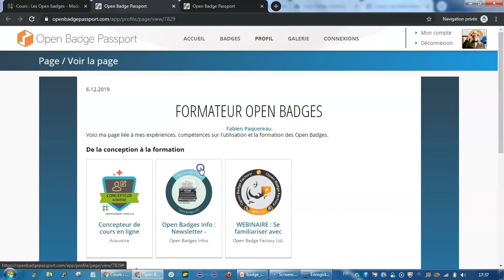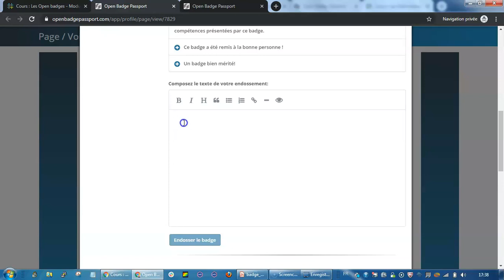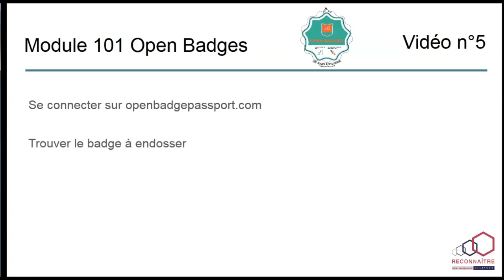[MODULE] Comment endosser un badge ? #5